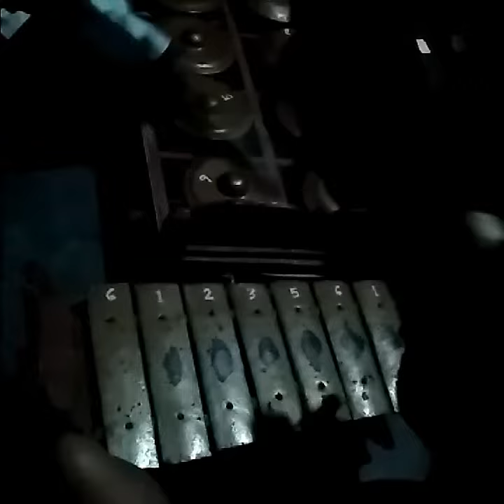Kebo giro nguri2 budaya jawa karawitan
Majatengah Purwodadi Karangkobar Banjarnegara